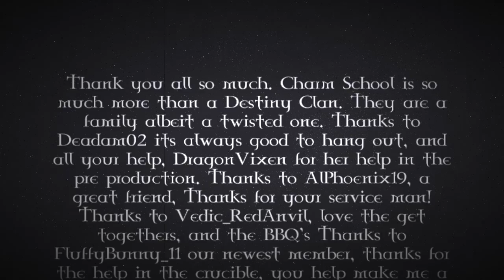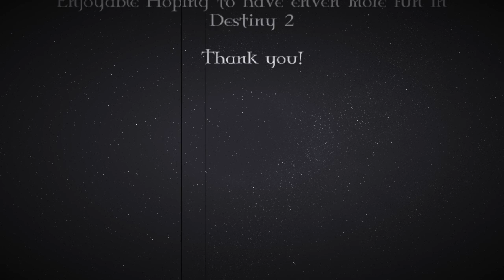Charm School: A Destiny Clantage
The long awaited Clantage is finally done, I enjoyed every bit of the struggle to assemble the footage, and all the production work that went into this. Thank you to the best clan mates anyone could ask for.

-Odin1177